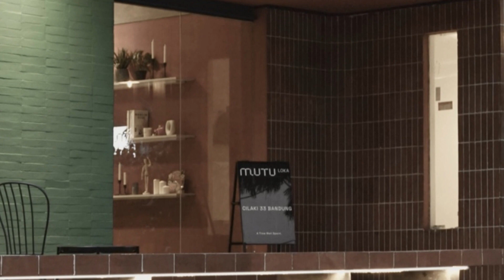MUTU Loka: Reviving History & Embracing an Industrial Haven for Tranquil Experiences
MUTU Loka, established in 2022, celebrates the history of Cilaki 33 while reimagining a contemporary space. The COVID-19 pandemic highlighted the importance of open communal areas.

The main building's significance lies in its connection to 'Tiloejane,' a sculpted identity of Cilaki 33.

However, the site had multiple disorganized building masses and structural issues. To restore its beauty, ineffective additions were removed, exposing deconstructed bricks that tell the story of 'Tiloejane.'

An industrial style with steel dominance and exposed materials was adopted for sustainable maintenance.

MUTU Loka prioritizes a tranquil space, offering a balanced ratio of outdoor, indoor, and semi-outdoor seating.

Different brick treatments were applied, and vintage ceramic tiles were preserved to enhance the unique design.

Area: 384 m²
Year: 2023
Manufacturers:  Andesite Paving, Bata Kingdom, Dulux, Vintage Tiles
Lead Architects: Yanuar Pratama Firdaus
Design Team: Azzahra Dartaman, Martha Aurelia, Bayu Herdiadi
City: Bandung
Country: Indonesia